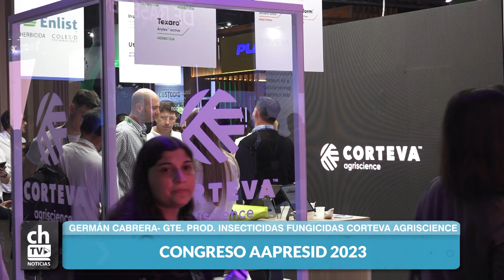GERMÁN CABRERA - CONGRESO AAPRESID 2023